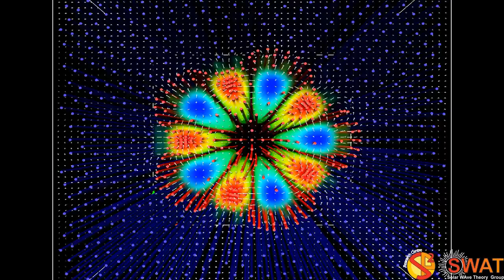Magnetic Flux Tube - Fluting Mode 4 - Fast Branch 2 - Quarter Wavelength - Velocity Field - Z